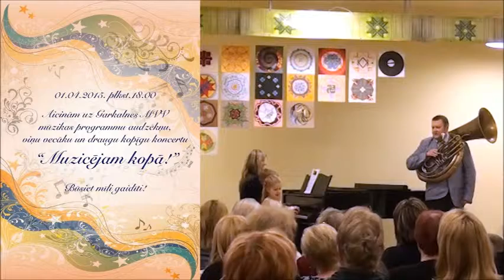Garkalnes MVV audzēkņu, viņu vecāku un draugu koncerts "Muzicējam kopā!"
Koncerts norisinājās Garkalnes MVV 2015. gada 1. aprīlī.

Garkalnes Mākslu un vispārizglītojošā vidusskola 2015